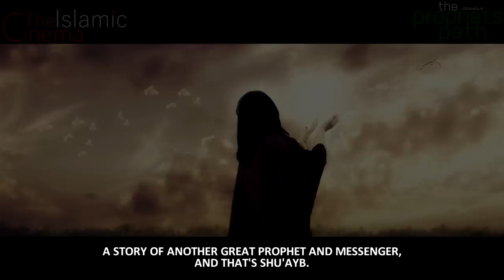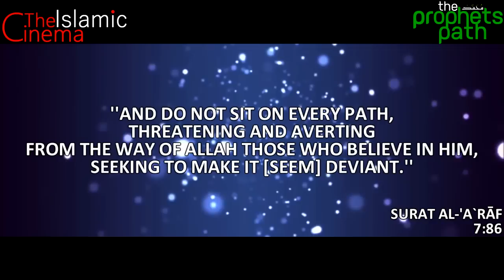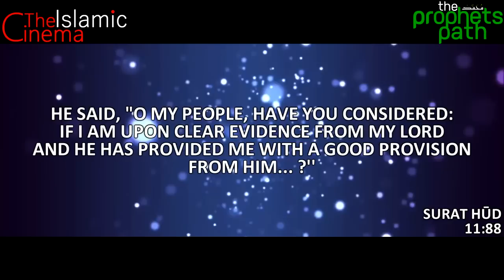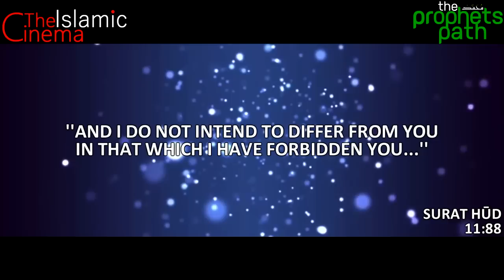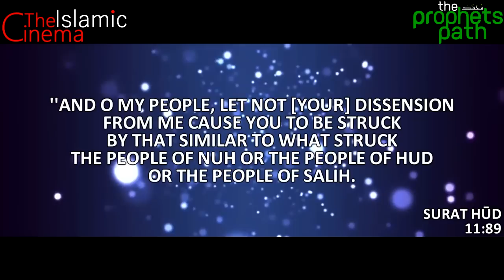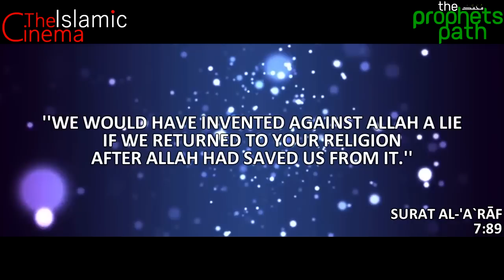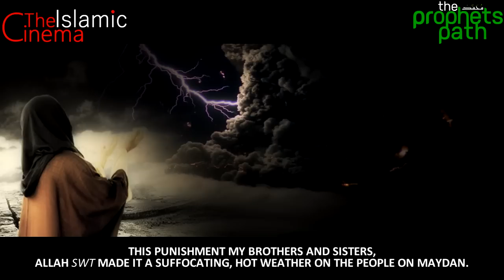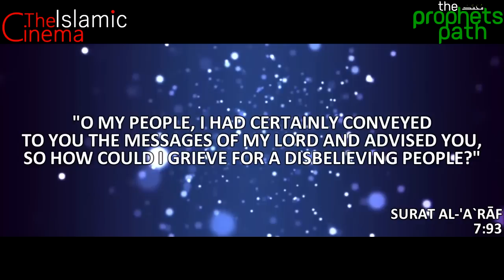Prophet Shu'ayb [Jethro] | 14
Behold, Shu'aib said to them: "Will ye not fear (Allah)? "I am to you a messenger worthy of all trust. "So fear Allah and obey me. "No reward do I ask of you for it: my reward is only from the Lord of the Worlds. "Give just measure, and cause no loss (to others by fraud). "And weigh with scales true and upright. "And withhold not things justly due to men, nor do evil in the land, working mischief. "And fear Him Who created you and (who created) the generations before (you)" They said: "Thou art only one of those bewitched! "Thou art no more than a mortal like us, and indeed we think thou art a liar! "Now cause a piece of the sky to fall on us, if thou art truthful!" He said: "My Lord knows best what ye do." But they rejected him. Then the punishment of a day of overshadowing gloom seized them, and that was the Penalty of a Great Day.
Ash-Shu'araa 177-189